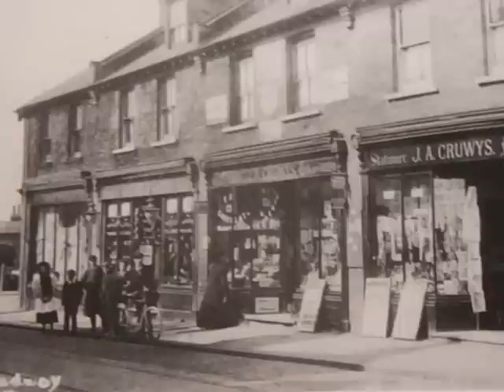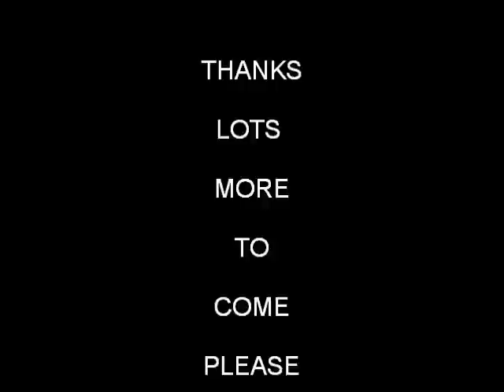sutton & merton in old photos by jason blackman